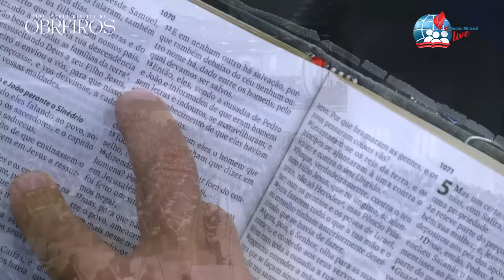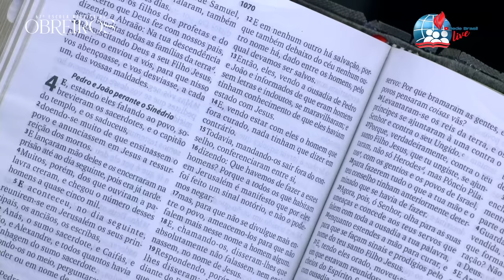Pr. Antônio José Azevedo | A Vocação da Igreja do Senhor | 67ª Escola Bíblica de Obreiros da IEADPE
Seja bem vindo ao Rede Brasil Live!

Assista a ministração da Palavra de Deus pelo Pr. Antônio José Azevedo o no Templo Central da IEADPE em 21/10/23

Ative as notificações para não perder nossos conteúdos!

Suas curtidas, comentários e compartilhamentos são importantes para nós!